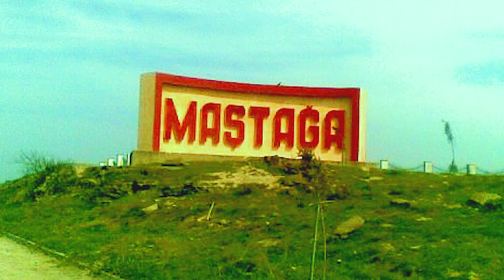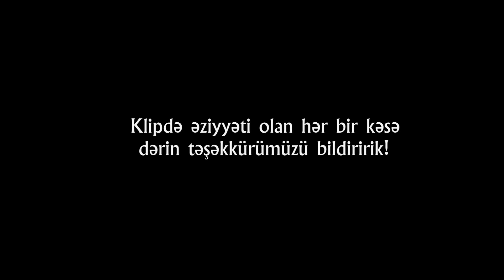Revayet Meyxanacilar Haqqinda (Efqan Azdirmaca) YENI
Yeni videoları izləmək üçün bəyənməyi və kanala abunə olmağı unutmayın!